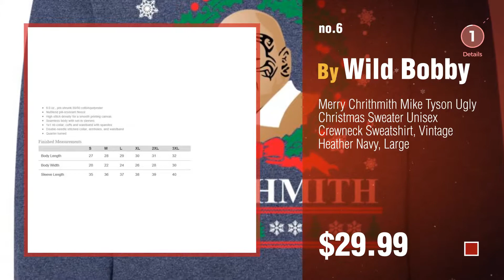Christmas Ugly Sweater For Men: Tipsy Elves Men's Winter Whale Tail Santa Sweater - Funny Ugly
Black Friday / Cyber Monday Tipsy Elves Men's Winter Whale Tail Santa Sweater - Funny Ugly Christmas Sweater: Large by Tipsy Elves

Black Friday / Cyber Monday 3 Santas Partying Santa Ugly Christmas Sweater, Navy, Small by 3 Santas

Black Friday / Cyber Monday Tipsy Elves Men's Santa and Jesus Christmas Sweater: XX-Large by Tipsy Elves

Black Friday / Cyber Monday Hanes Men's Ugly Christmas Sweatshirt,Emerald Night Don't Judge Me,X-Large by Hanes

Black Friday / Cyber Monday uideazone Boys Funny Santa Riding in Galaxy Space Shirt Ugly Christmas Sweater Black by Uideazone

Black Friday / Cyber Monday Merry Chrithmith Mike Tyson Ugly Christmas Sweater Unisex Crewneck Sweatshirt, Vintage by Wild Bobby

Black Friday / Cyber Monday RAISEVERN Womens Ugly Christmas Sweater Funny Sex Design Fake 2 Pieces Pullover Sweatshirt by RAISEVERN